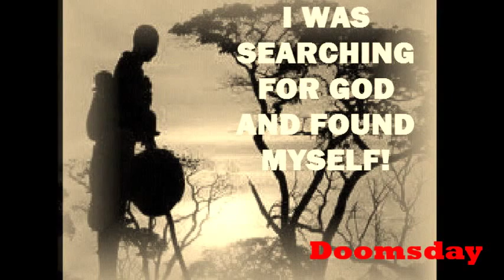Colbert Mukwevho- Afrika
From the album Doomsday